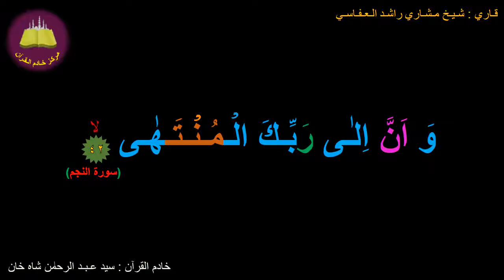Best option to Memorize 053-Surah Al-Najm (42 of 62) (10-times repetition)